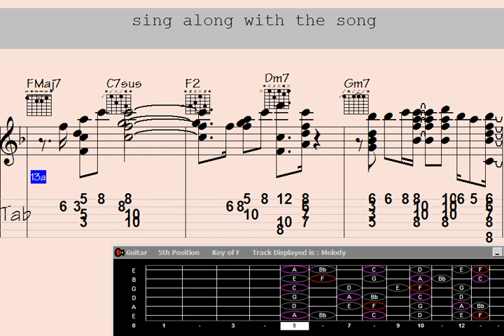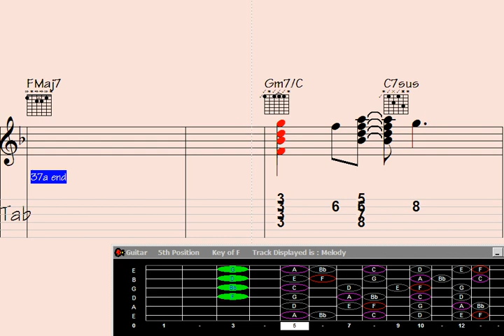Serendipitous Sips: Unexpected Alchemy of Mixology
"Unleash Your Potential in the Digital World. Discover a treasure trove of tech knowledge and expertise on this captivating YouTube channel. From beginner-friendly tutorials to advanced tips and tricks, this channel is your ultimate destination for mastering various software applications, exploring the depths of coding, and staying updated with the latest tech trends. Get ready to embark on an exciting learning journey and gain the skills you need to excel in today's digital landscape.